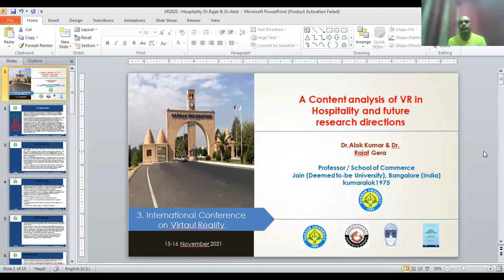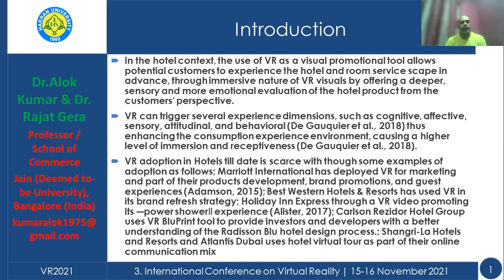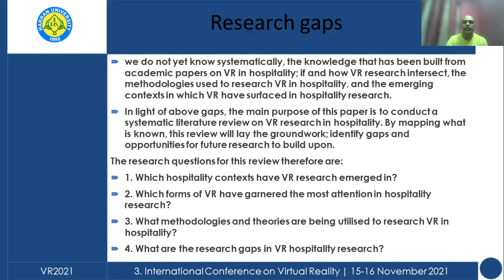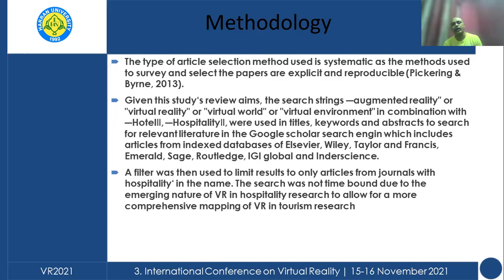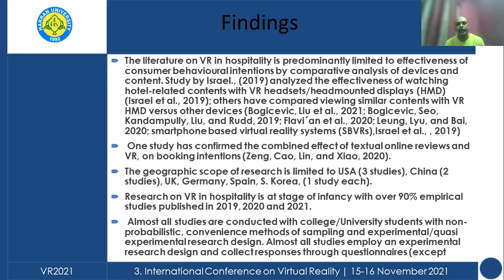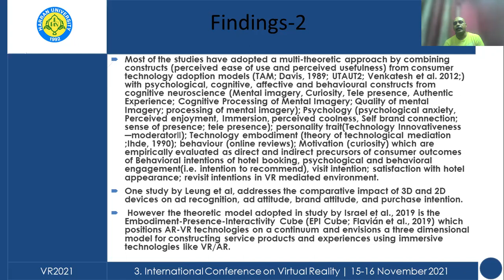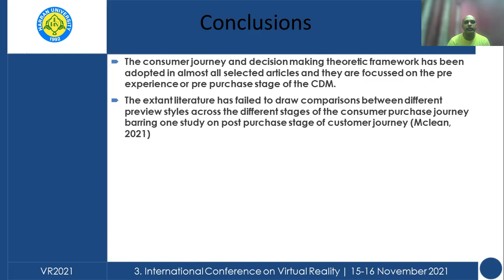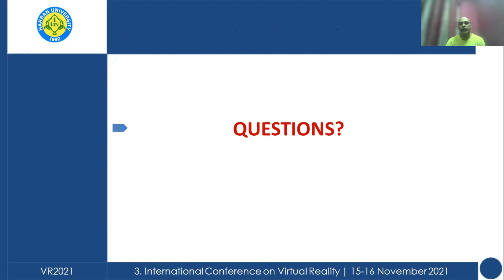16 - VR2021 - Session 03 - Day 1 - 15 Nov 2021 - 13:30-13:45 - ALOK KUMAR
Rahat Gera & Alok Kumar (2021), "A Content analysis of VR in Hospitality and future research directions", 3. International Conference on Virtual Reality, 15-16 November 2021, Sanliurfa